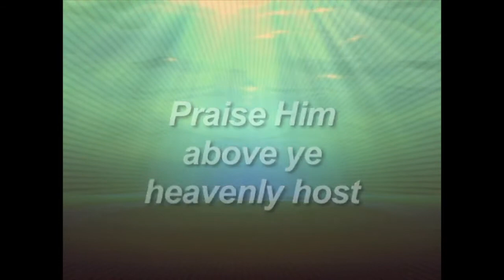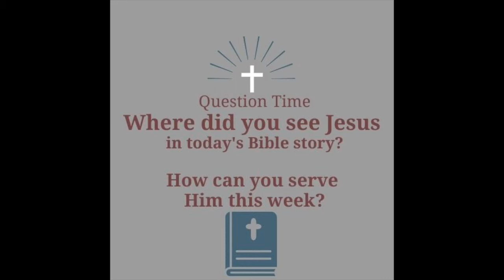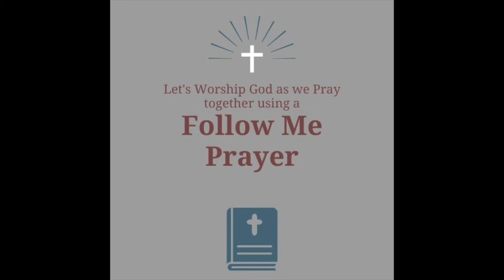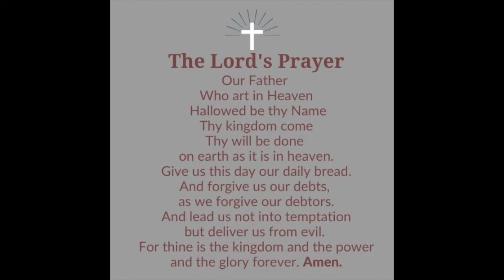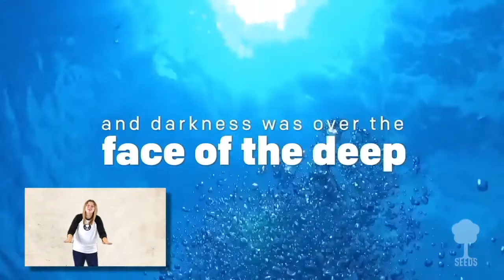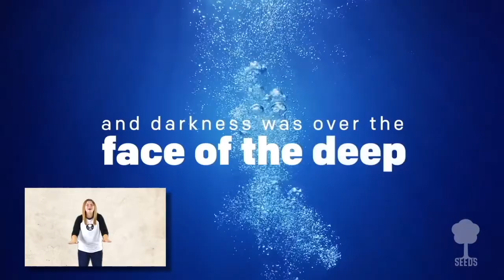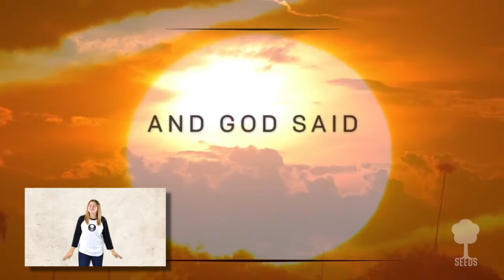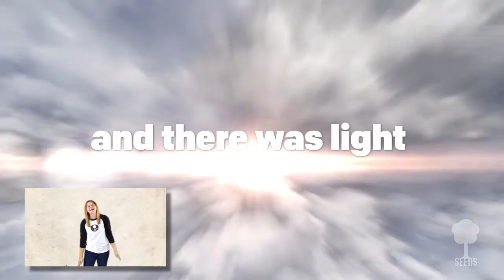Children's Worship Weekly Video May 16th 2021